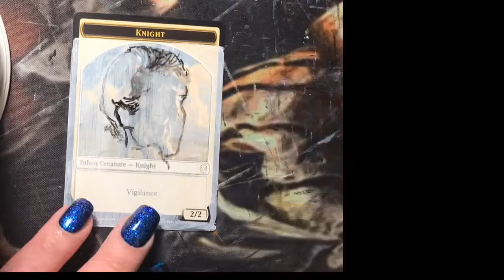Altering MTG Knight Token : Time Lapse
Doing a portrait alter on an MTG Knight Token into Wesley from The Princess Bride!